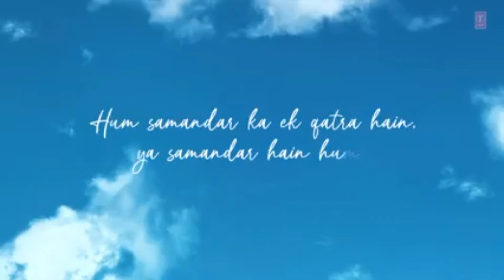kahani song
kahani..